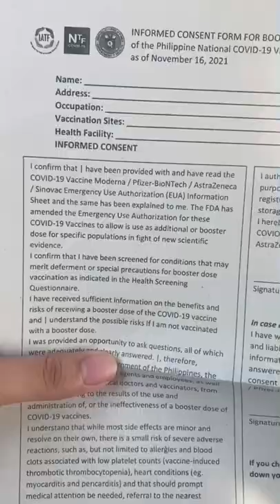MINI VLOG • booster shot, cleaning & organizing, Gray’s new table and chair